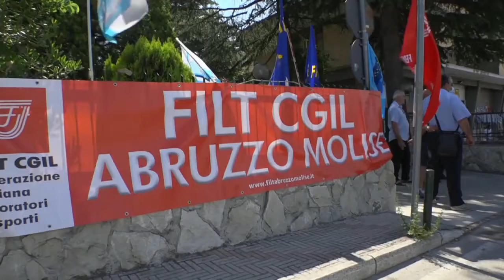L'ETERNA E DIFFICILE CONDIZIONE DEL TRASPORTO PUBBLICO LOCALE